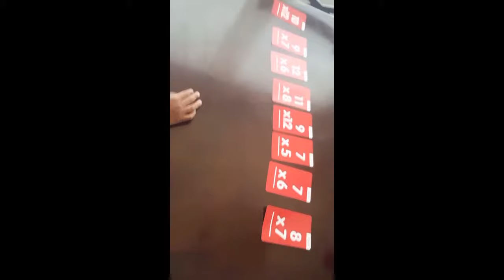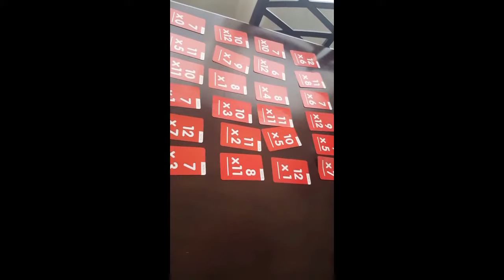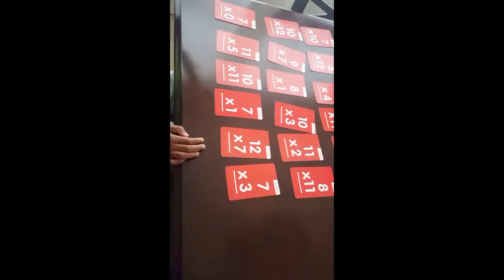Math Facts Activity (Multiplication Math Train) // Fun Schooling / Game Schooling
This video show how to make learning math facts FUN.

Here is another activity we use for math facts. It can be used for addition, subtraction, division, multiplication, and fractions.

We still do our timed 1 minute fast facts for addition, subtraction, division, multiplication, and fractions almost daily. However, these fun activities are in addition to the traditional fast facts.